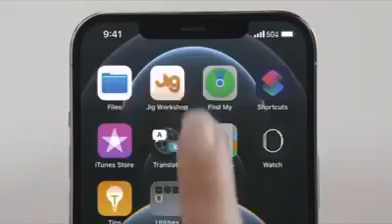46 Saniyede Apple etkinliğinin özeti